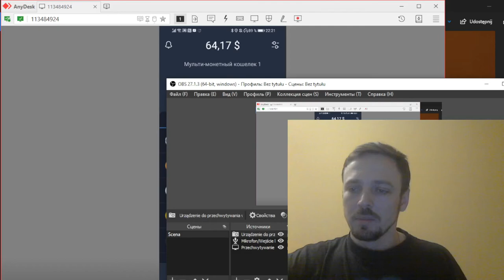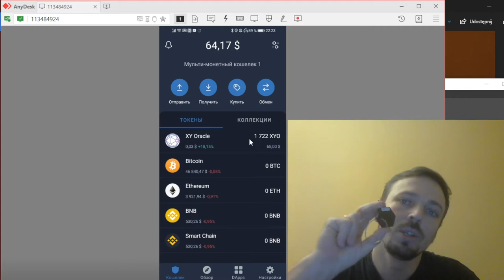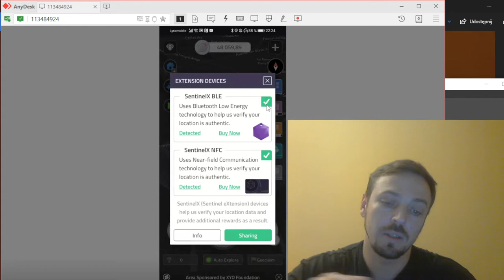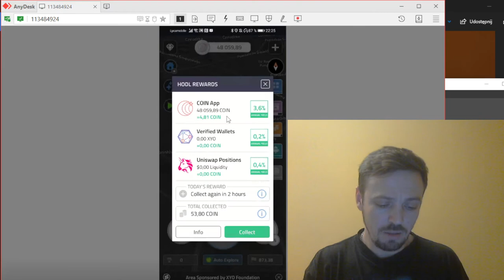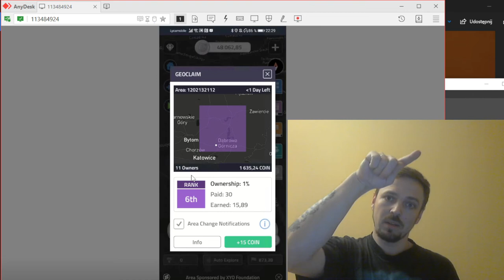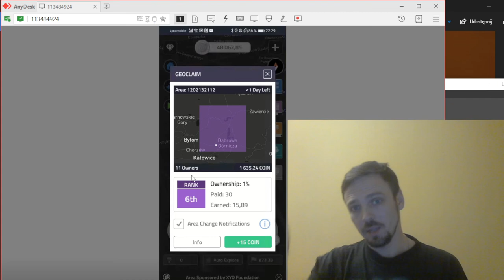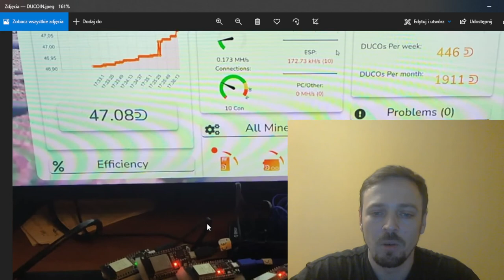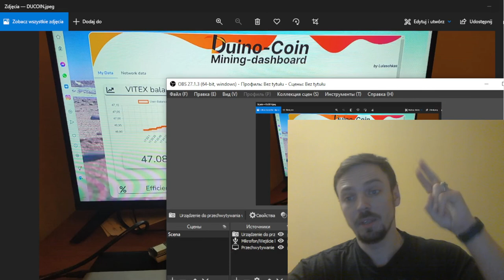COIN App SentinelX BLE/NFC XYO mining Как заработать XYO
майнинг на телефоне 2021
Coin App XYO mining. Супер приложение для майнинга криптовалюты с телефона! Будет полезно для дальнобойщиков, таксистов и всех людей кто ведет активный способ жизни, но и на одном месте тоже можно майнить!!!